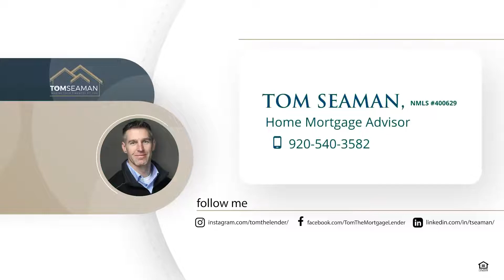How To Offer the Listing Price in Today's Market.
Is it enough to offer just the listing price in today's market? Find out what some agents are doing differently in this challenging real estate environment. The home selling process is evolving and we're talking about real choices that impact both sellers and buyers.